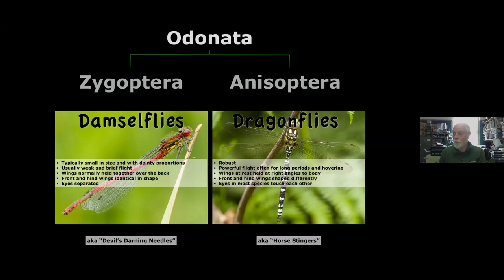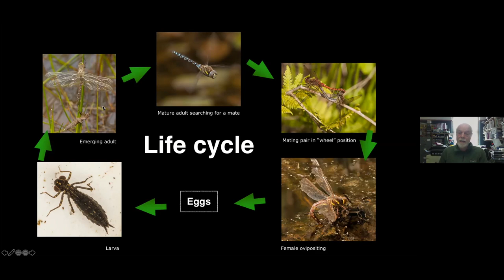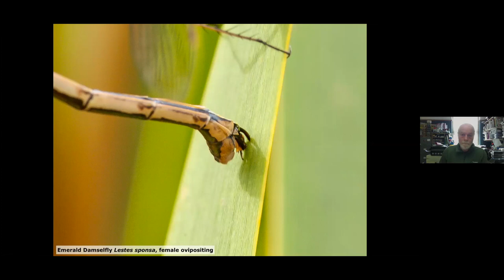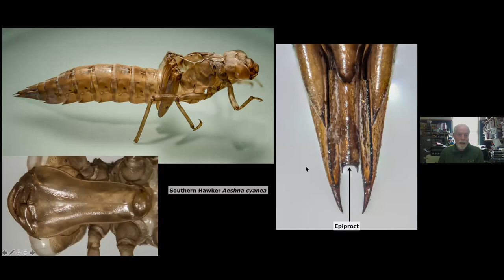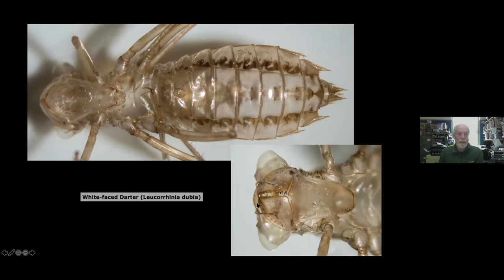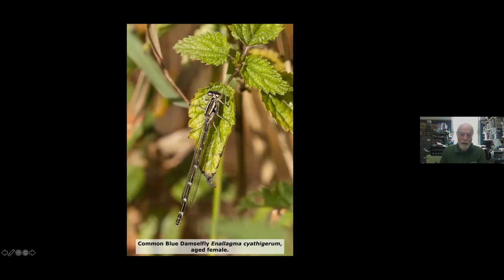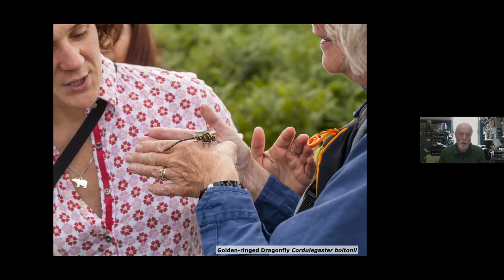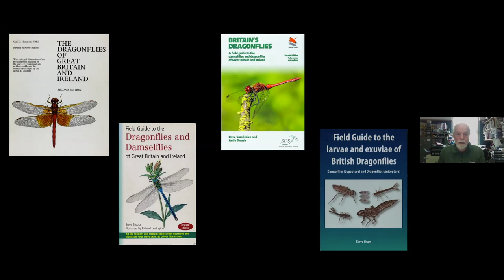Dragons and Damsels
Talk delivered on 20th May 2020 to BCA members during the Covid-19 lockdown via Zoom. Richard spoke about Dragonflies and Damselflies and his experiences in photographing them over the past four years.